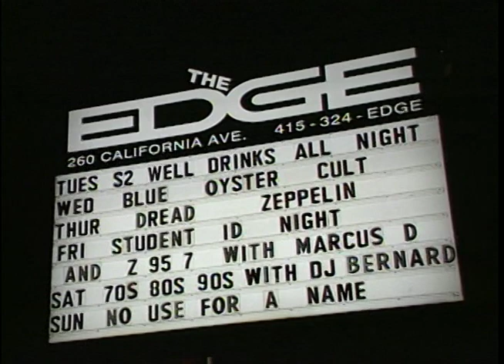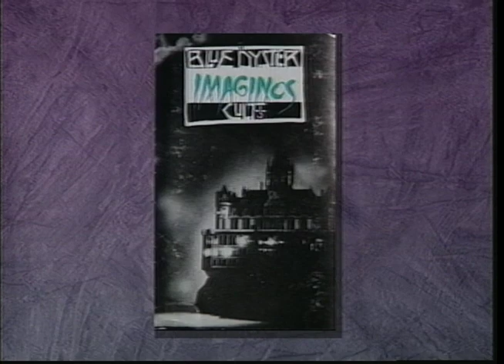CC Rock: Blue Oyster Cult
Blue Oyster Cult promotes Harvest Moon in March of 1999 at the Edge in Palo Alto.
Songs include Godzilla, Don't Fear The Reaper, Harvest Moon, ETI, See You In Black, In Thee, Astronomy.